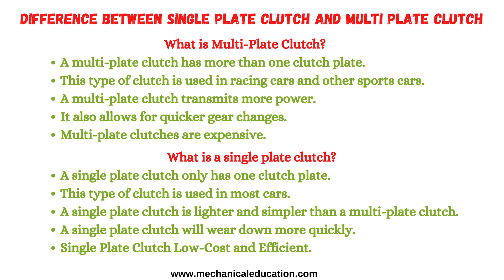Difference between Single Plate Clutch and Multi Plate Clutch | Mechanicaleducation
Difference between Single Plate Clutch and Multi Plate Clutch

What is Multi-Plate Clutch?
A multi-plate clutch has more than one clutch plate.
This type of clutch is used in racing cars and other sports cars.

What is a single plate clutch?
A single plate clutch only has one clutch plate.
This type of clutch is used in most cars.